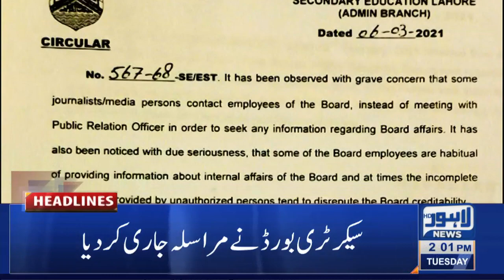Lahore News HD | 02 PM Headlines | 09 Mar 2021